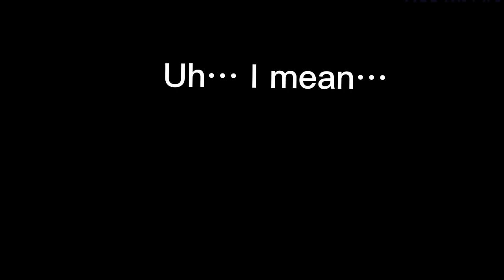Sky dragon reborn is best loaner deck for legend anthology (Gameplay)